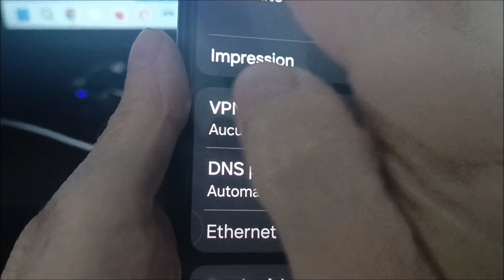Modem usb samsung ne marche pas | Comment activer modem usb samsung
Impossible d'activer modem usb samsung - activar modem usb samsung.